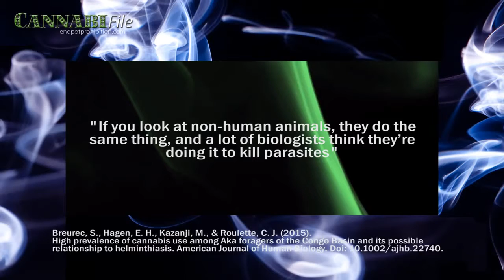The Benefits of Marijuana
Support for complete legalization of marijuana is well past the majority stage, with up to 84% of the American population believing it should be legal for medicinal purposes. At the time of writing, 29 states and Washington D.C. allow weed for medical reasons and several states look likely to join the party within a few years.